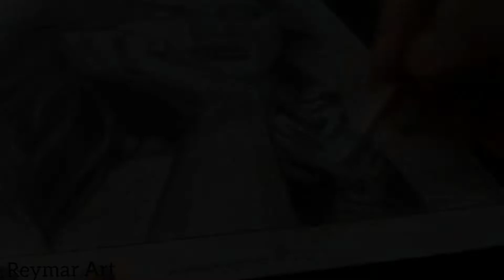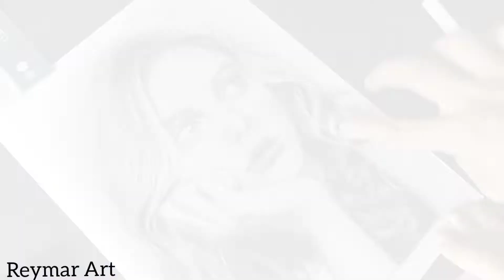Drawing Realistic portrait using charcoal and graphite pencil (time-lapse)